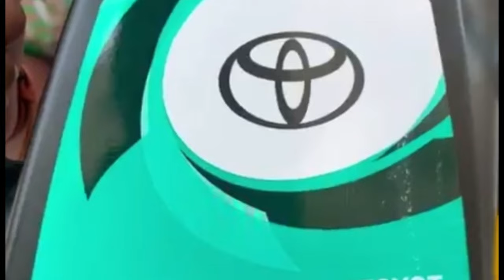រឿង កូនពេជ្រ - Comedy Video by Neay Prek នាយព្រែក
សូមអរគុណ